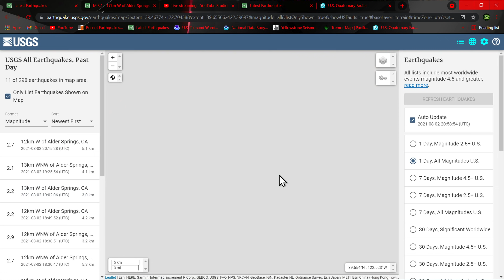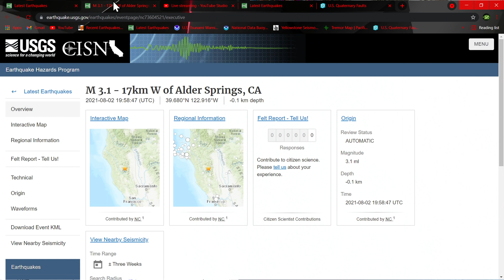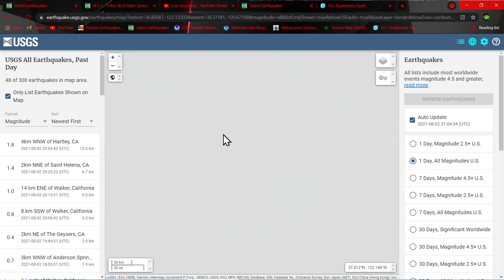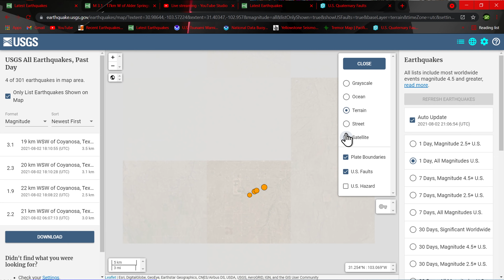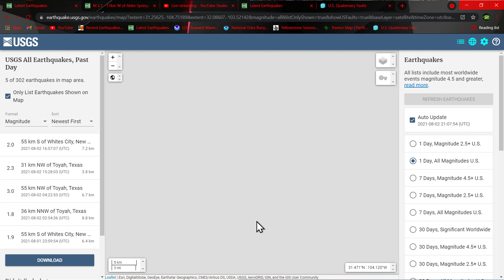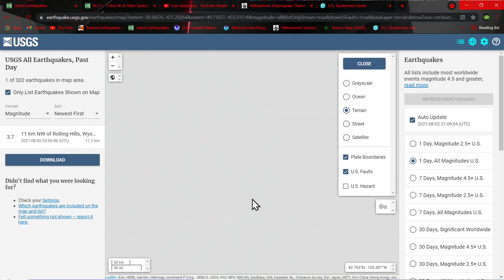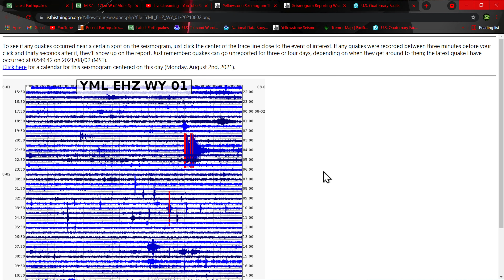Earthquake swarm Bartlett Springs fault Northern California... Earthquake update 8/2/2021